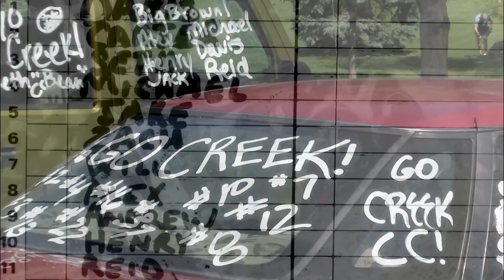Play Off Baseball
Jake in the playoffs